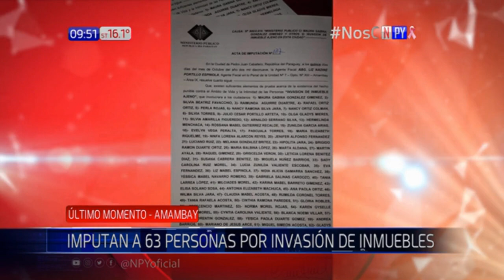Imputan a 63 sintechos por invasión de inmuebles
Los mismos realizaron un cierre de ruta el martes, donde hubo enfrentamiento con la Policía y heridos por tal motivo.